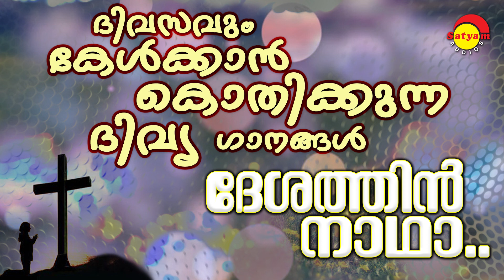Deshathin Naadha - ദേശത്തിൻ നാഥാ | Christian Devotional | Jukebox ക്രിസ്തീയ ഭക്തി ഗാനങ്ങൾ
1. Irulumoodiyoru…  0:00
Album : Manimuzhangi
Lyricist : Alex Kadathukaran
Singer : Kester

2. Dooreninnu…  4:44
Album : Snehaamrutham
Lyricist : Bobby Kaavalam
Singer : Manjari

3. Murivetta Nenjil…  9:56
Album : Dhanyam
Lyricist : Dr.Fr.Cheriyan Kuniyanthodathu
Singer : M G Sreekumar

4. Anupamamee …  15:11
Album : Ente Dhayvavum Njanum
Lyricist : Dr.Tony X. Mathew
Singer : Durga Viswanath

5. Ea Vanmaruvil…  18:40
Album : Pavithram
Lyricist : Fr.Joshi Plamoottil C M I
Singer : Madhu Balakrishnan